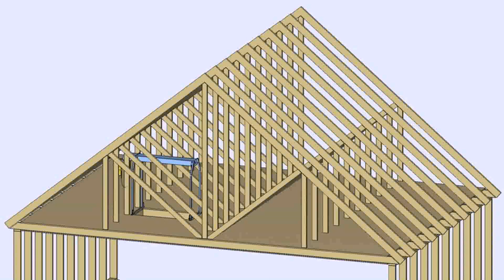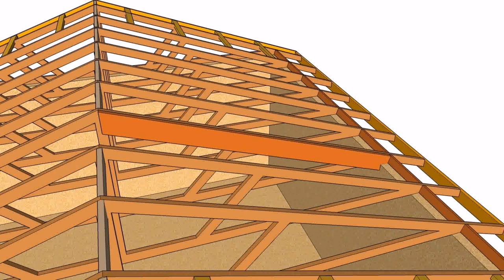Attic Conversion Roof Structure - DaddyGif.com (see description)